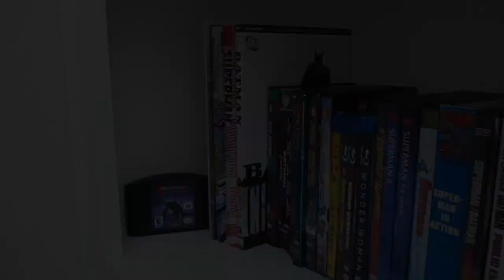DC Comics Commercials, VHS, DVD, Blu-Ray & 4K Collection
Hope you all enjoy the video, I know I sure did.

DC Comics / Batman / Superman / Animation / Collection / Nintendo 64 / Kids WB / Toonami / Cartoon Network / Adult Swim / Zack Snyder / Tim Burton